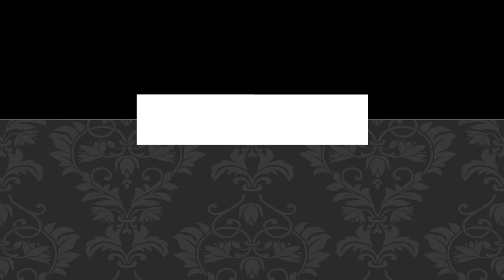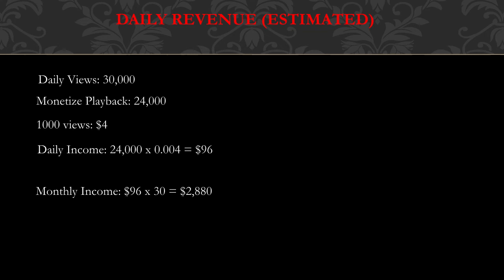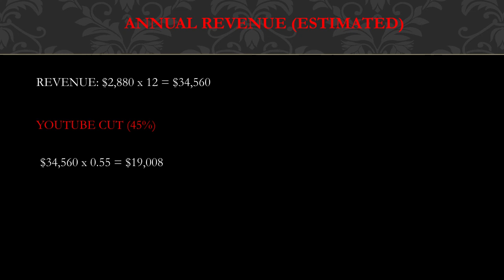How much Real Coffee with Scott Adams makes on Youtube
In this video, I will show you the estimate of how much money does Real Coffee with Scott Adams make on YouTube.